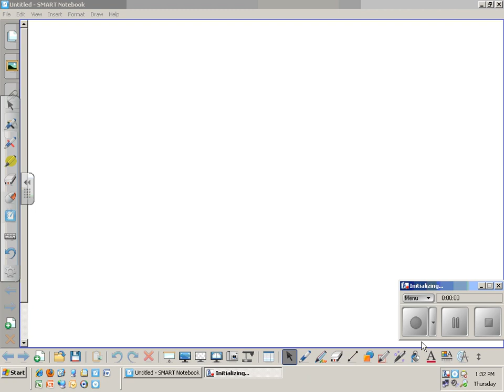ALHSkevingentz Trial Video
Trial video for math